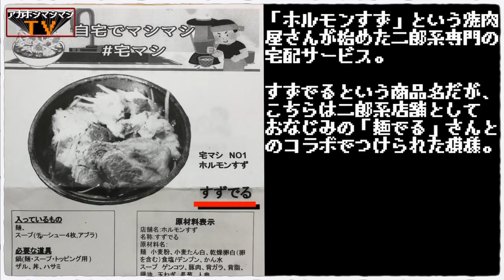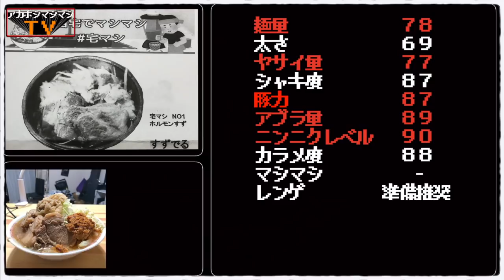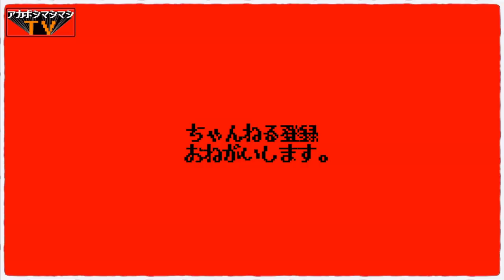元二郎系経営者さんが繰り出す一杯が流石に美味すぎぞ!!!!!!!!!【宅マシSHOP:ホルモンすず】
📮住所📮※ただし店内での二郎系の販売はしておりません。
東京都多摩市永山１ー８−１７

🚉最寄駅🚉
京王相模原線京王永山駅
小田急多摩線小田急永山駅

株式会社バーニングトライブ

〜BGMの出典〜
オープニング
『8-bit Title』